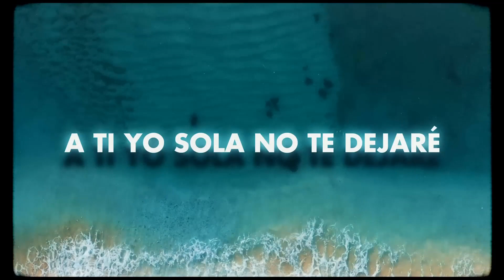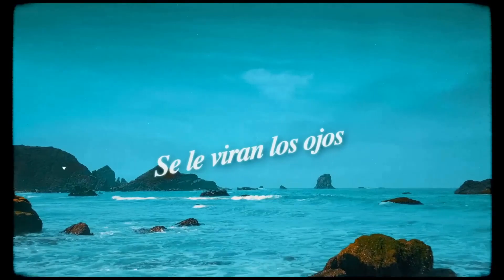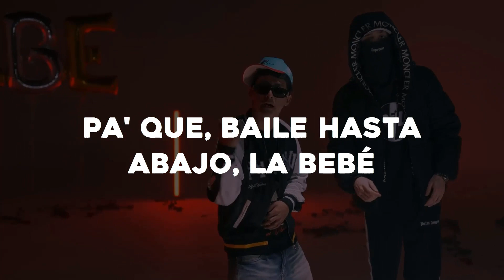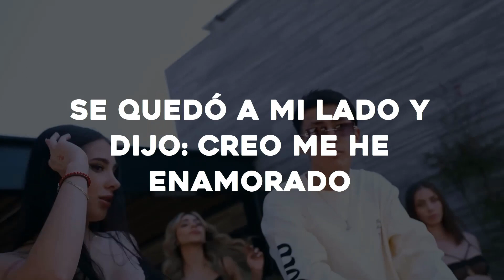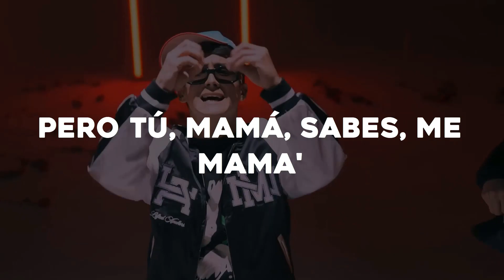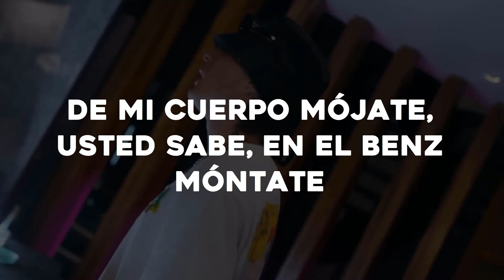Myke Towers - LALA (Lyric Video)